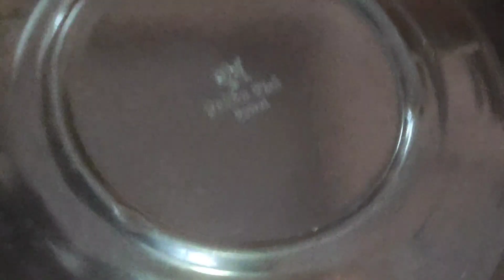జున్ను ఫర్ఫెక్ట్ గా తయారీ|junnu|junnu recipe|junnu recipe in telugu|home made junnu|junnu vedios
In maa amma chethi vantakalu prepared